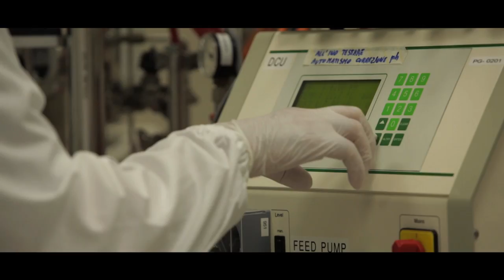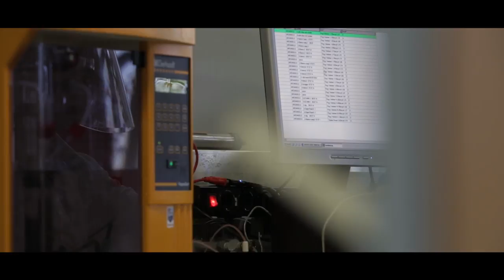Novamont Piana di Monte Verna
The research center of Piana di Monte Verna is specialized in the development of industrial biotechnologies